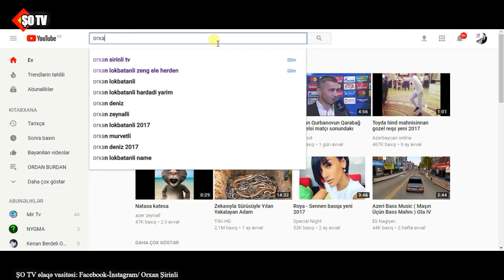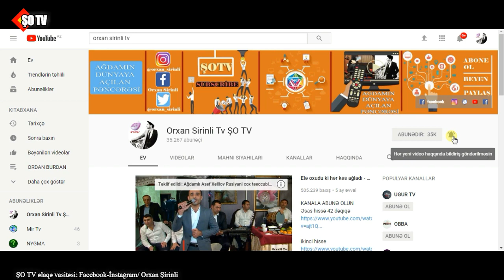Zabit Səmədovdan ona meydan oxuyan idmançıya cavab - Zal ayağa qalxdı